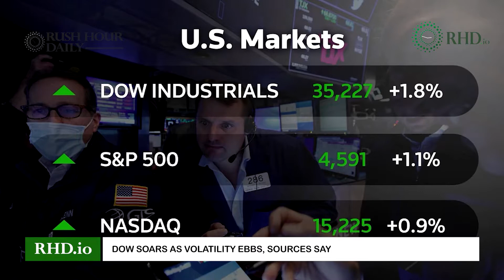RHD: U.S. to warn Russia over action against Ukraine, Dow soars as volatility ebbs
RHD:
1. U.S. to warn Russia over action against Ukraine
2. Dow soars as volatility ebbs
3. New Zealand diplomats to skip Beijing Olympics
4. Samsung announces biggest reshuffle since 2017
5. U.S. diplomats to boycott Olympics over 'atrocities'